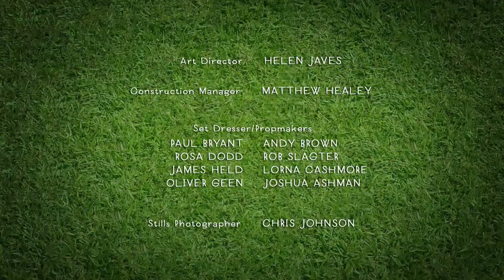Shaun the Sheep - New Episodes - The Pelican - 2016 HD